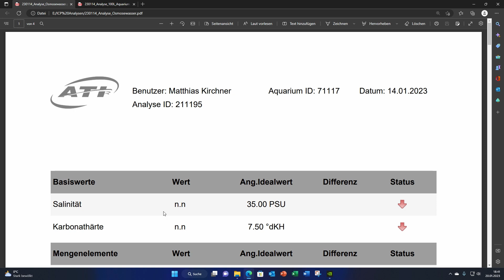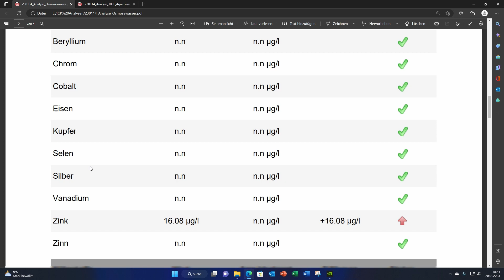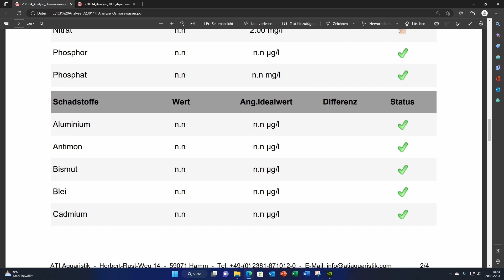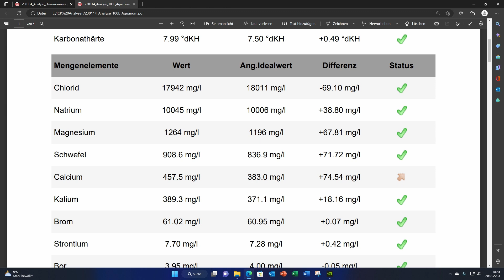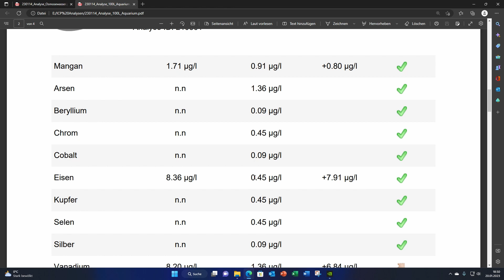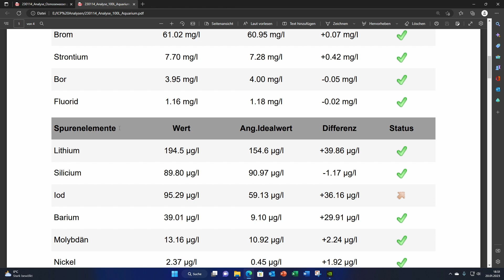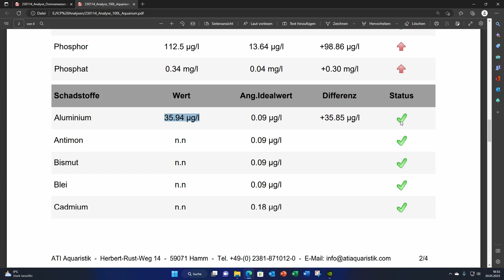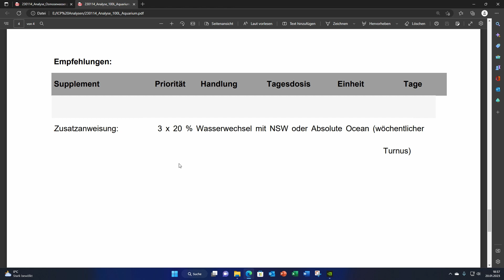ICP Analyse 100L Meerwasseraquarium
In diesem Video schauen wir uns gemeinsam die Ergebnisse der ICP Analyse für das zuletzt von 75L auf 100L vergrößerte Meerwasseraquarium an. Ist natürlich etwas trockene Materia, aber ich hoffe, dass es doch für den ein oder anderen interessant sein kann.

Die ICP Analyse selbst habe ich bei Amazon bestellt, danach einen Account bei ATI Lab erstellt und die Analyse dann per Post mit Hilfe des beigefügten Umschlags eingeschickt. Die Ergebnisse kamen ca. nach 4 Tagen.